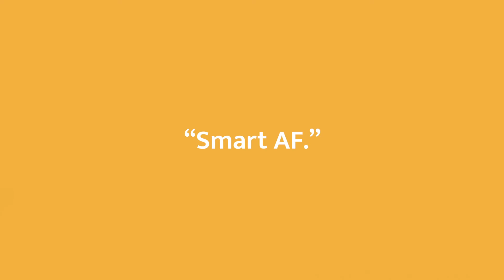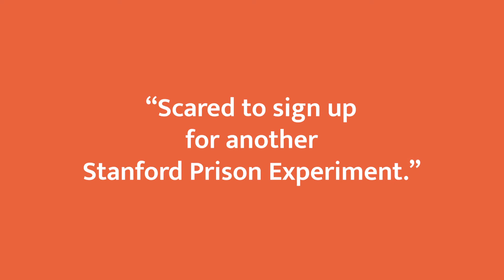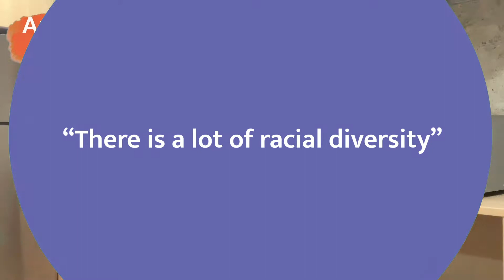Stanford Students Read Your Assumptions About Stanford University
This video was brought to you from Wave Learning Festival.

"Your Lie" by 샛별 Daystar